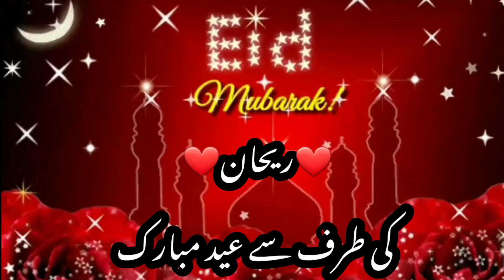Rehan Name Eid Mubarak Status 2023